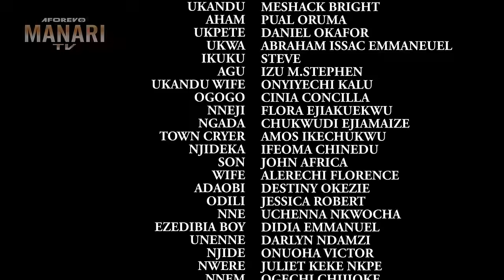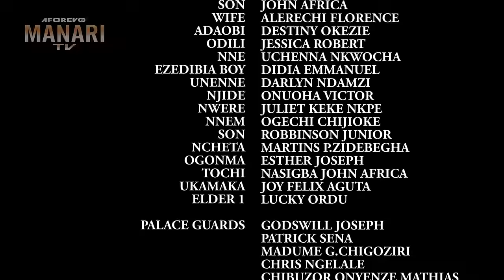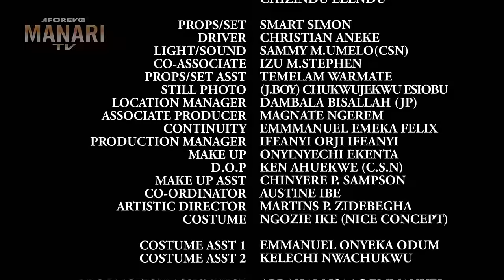How A Rich Prince Who Returned From America Chose A Poor Palace Maid As His Wife/African Movie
In this Nigerian movie, Starring: Zubby Michael, Chinyere Winifred, Chizzy Alichi, Nkechi Nweje and other amazing Nollywood actors.